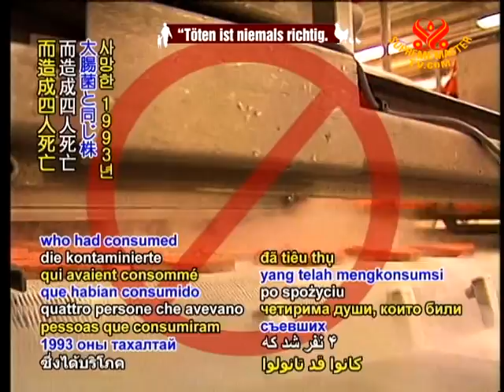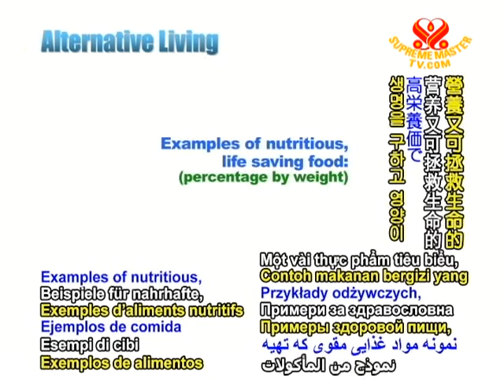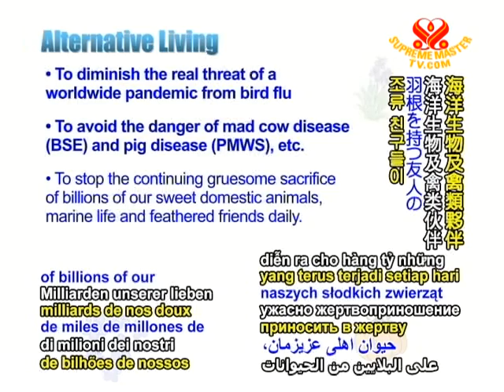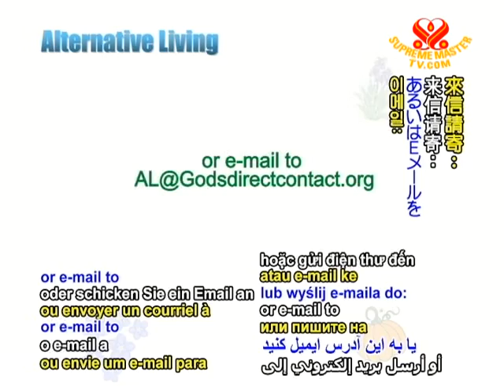E. coli illness spreads as death toll continues to rise - 18 June 2011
E. coli illness spreads as death toll continues to rise. On Thursday, June 16, eight children in northern France between 18 months and 8 years of age were found to be seriously ill from E. coli infections and seven are still hospitalized with the potentially severe kidney ailment known as hemolytic uremic syndrome (HUS). French officials said the infected children had eaten beef burgers from a German discount chain store in France, with the meat originating in animals slaughtered in France, the Netherlands and Germany. On Friday, doctors said the children were in stable condition, except for one 2-year-old boy who has had to be placed in a medical coma with breathing assistance due to acute kidney failure and neurological damage. Two new cases were also being confirmed.

Meanwhile, French health authorities ordered 10 tons of the beef burger patties to be recalled from supermarkets, saying that the rare strain of E. coli afflicting these children was not linked to the strain that caused Germany's deadly outbreak, which has now claimed at least 39 lives and infected more than 3,500 people in recent weeks, many with critical kidney disease.

In the USA, 13 people in the states of Tennessee and Virginia have fallen ill to a strain of E. coli that officials state is the same as one identified in a 1993 outbreak that killed four people who had consumed contaminated hamburger beef.

Amidst current fears of further E. coli contamination, Russia has banned meat imports from 14 countries including Germany, Belgium, Sweden, Spain and the Netherlands. Iranian health officials have stated that they are fully prepared to report any E. coli cases but do not anticipate problems as they do not import European vegetables and have already initiated preventive airport screening for travelers coming from Europe. Meanwhile, the European Union on Tuesday approved additional aid of €210 million to assist fruit and vegetable farmers with lost revenues during the initial E. coli outbreak.

In sadness for the loss of precious lives, we thank all the health officials and personnel working to alleviate the suffering from this affliction as well as the European Union for their aid. With Heaven's mercy, may all such food-borne illnesses vanish as societies are protected by benevolent and compassionate living.